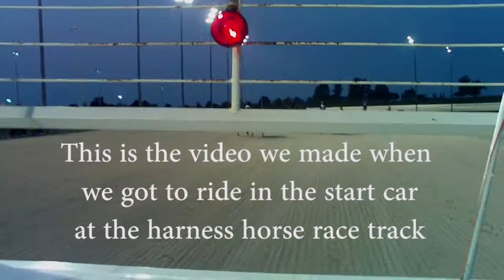Harness Racing (viewed from the start car)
We don't really know much about racing, but this was certainly a unique experience!